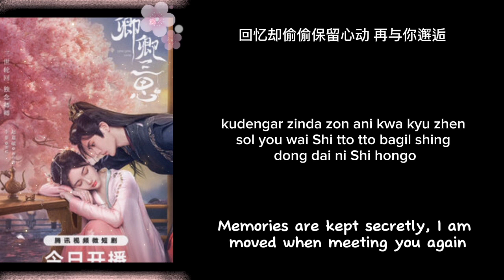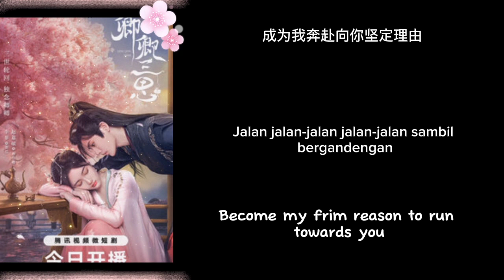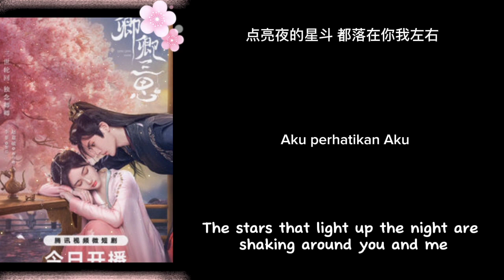Moved again....(Zheng a'qi).... The deliberations of love ost....chi/indo/eng lyrics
*collected by the chinese drama

*connected us#@darklight0155